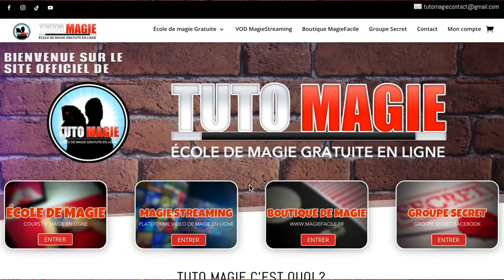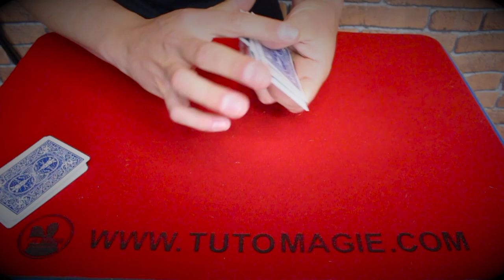CE TOUR DE MAGIE RENDRA FOU N'IMPORTE QUEL MAGICIEN !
DESCRIPTION DE LA VIDÉO:

Dans cette vidéo je vous propose un tour de magie pour bluffer les magiciens, très facile à faire la méthode est vraiment diabolique ! Vous allez adorer